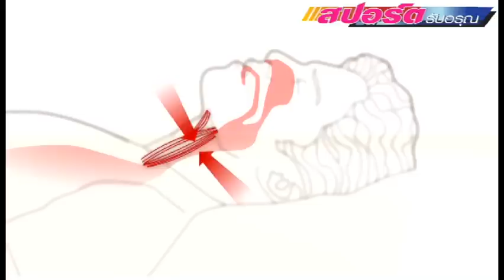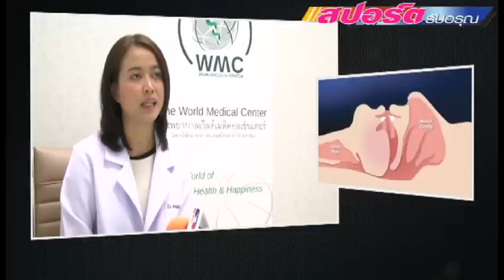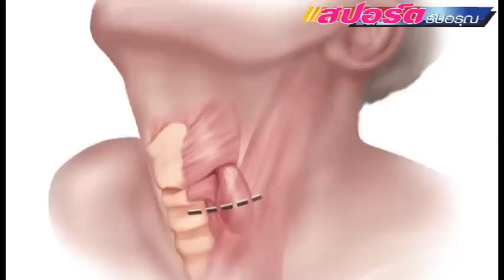นอนกรน ภัยร้ายที่คาดไม่ถึง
นำคุณผู้ชมไปกดไลค์กับอาการนอนกรนที่หลายคนอาจมองเป็นเรื่องปกติ แต่ที่จริงแล้วการนอนกรนอาจนำมาซึ่งภัยร้ายที่คุณอาจคาดไม่ถึง ผ่านคำแนะนำของ แพทย์เฉพาะทาง หู คอ จมูก แห่งโรงพยาบาลเวิลด์เมดิคอลเซ็นเตอร์ ไปดูกันว่าอันตรายของการนอนกรนเป็นอย่างไร และอาการนี้สามารถรักษาให้หายได้หรือไม่

ความเคลื่อนไหววงการกีฬา ผลการแข่งขัน เรื่องขำขันสนุกสนานทั้งในและนอกสนาม ของซุป'ตานักกีฬาคนดัง มาติดตามพวกเราสปอร์ตรับอรุณเพิ่มเติมได้ตามช่องทางนี้

สปอร์ตรับอรุณ ทุกวันจันทร์-ศุกร์ 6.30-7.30 น. ทางช่อง ทรูสปอร์ต 2